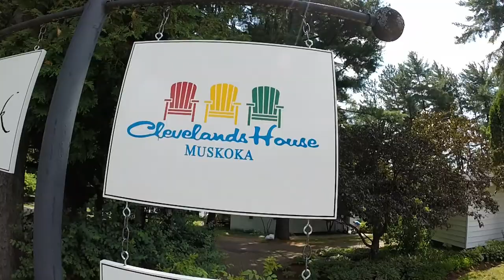The amazing Emily Hutchison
My cousin Emily loves my new GoPro and loves jumping in the lake with it in Muskoka.